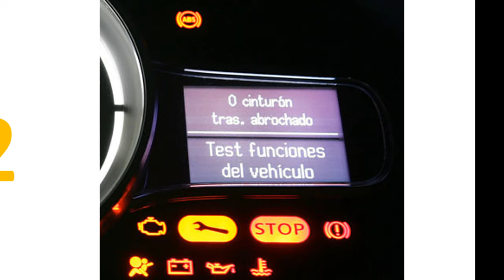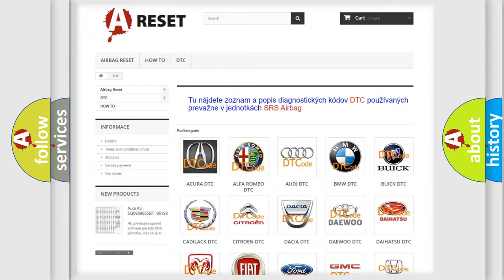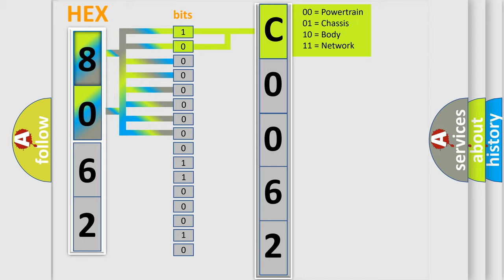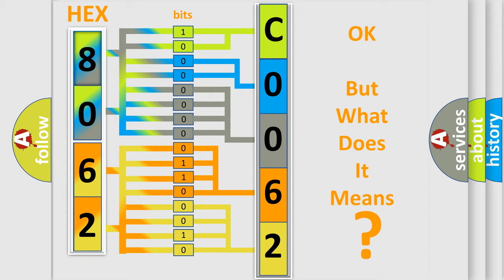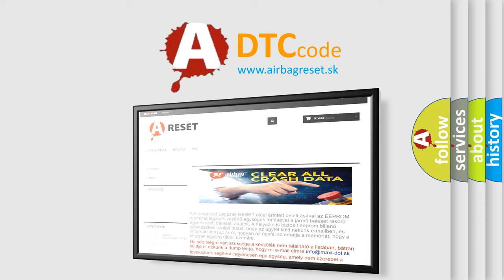DTC Fiat C0062-29 Short Explanation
Contents:
0:21 Basic DTC analysis according to OBD2 protocol standard.
1:48 Insight into programming
2:58 A diagnostically understandable description of the Diagnostic Trouble Code
3:05 Basic error definition

Make:
FIAT
Code:
C0062-29
Definition:
Longitudinal Acceleration Sensor - Invalid Signal
Description:
Anti-lock Brake System (ABS) Module detects a invalid signal from the Dynamics Sensor.
Cause:
Occupant Restraint Controller (Orc) Improperly Installed or Loose Or Wiring Harness Damage
Anti-Lock Brake System (Abs) Module Longitudinal or Lateral Sensor Routine Not Performed
Failure Type:
Signal Invalid